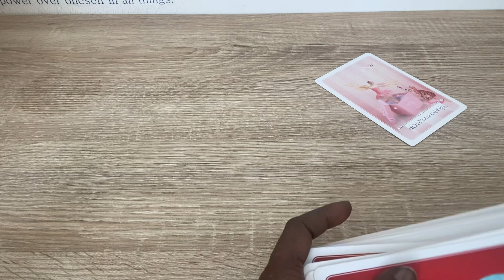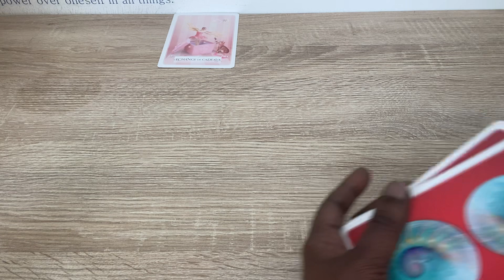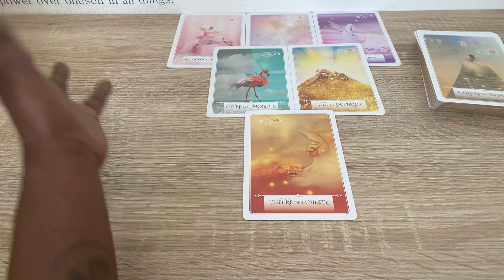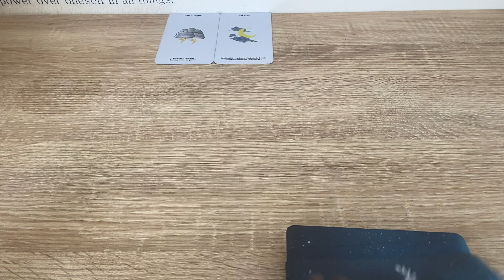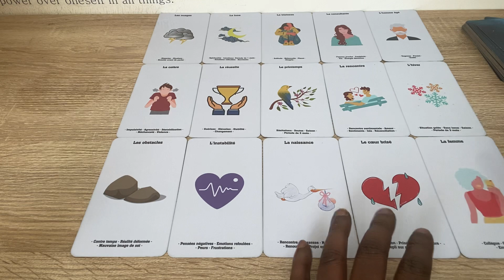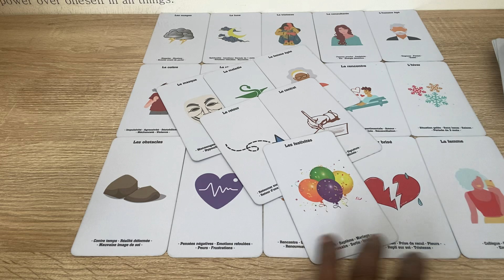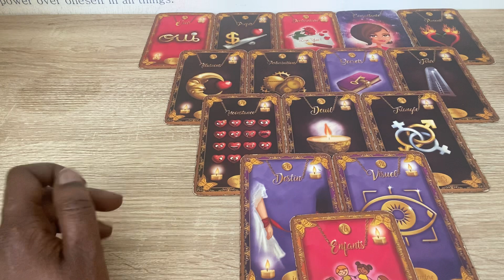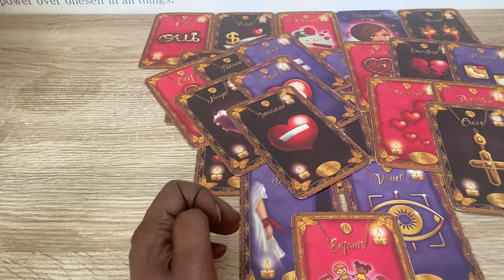Cancer ♋️ Juin 2022 … Utilisez la méthode du 80-20 🔑☀️